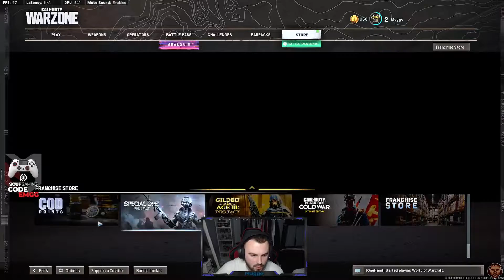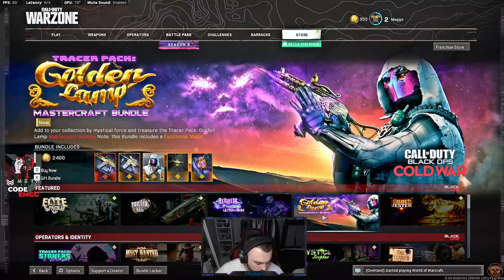CALL OF DUTY: VANGUARD REVEAL EVENT! (Trailer, Blueprints & Gameplay!) - The Battle of Verdansk!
THIS EVENT WAS CRAZY! IM HYPED FOR VANGUARD! Was this a W?